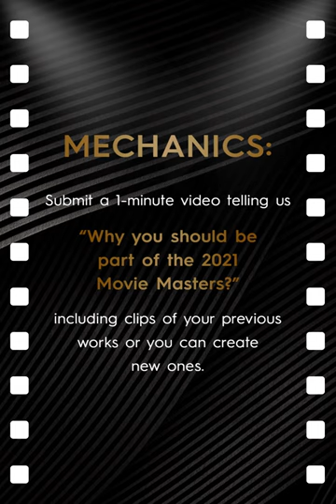Director Paul Soriano on Movie Masters Program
Calling all aspiring filmmakers to join the 2021 Movie Masters Program!

Share with us why you should be part of the Movie Masters Program in a 1-minute video including your past works.

Three (3) of the most creative, compelling, and engaging videos will be chosen to compete in the next round.

The Grand Winner will receive a Php300,000 film grant and a  Camon 18 Premier. With your new CAMON 18 Premier , you will direct your very own short film which captures PH moving moments with mentorship from ace Film Director, Paul Soriano and TEN17P Production.

Plus, a special winner as TECNO's Tourism Ambassador will receive P40,000 Christmas Travel Fund.

until Nov 20, 2021.